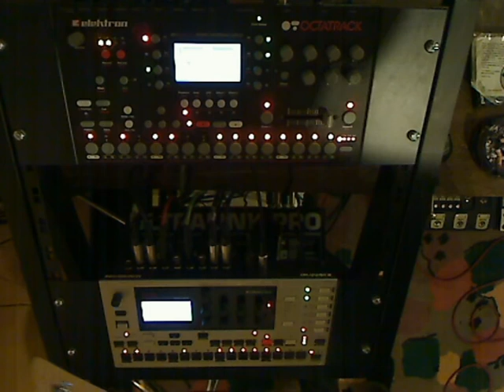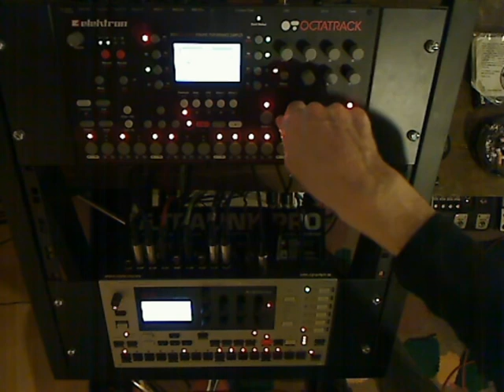Rebirth Of The Sun (Chaos Control) by A Single Noise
another jam excerpt, loosly inspired by and dedicated to the travel journals of a friend and the rebirth of the sun... not balanced that well, frequency-wise, but if you're into some quirkyness (^^) you'll catch me ;)
this time i split my jtv-69 after the rp-500 and routed one part through the monomachine, the other stays clean...i used the sitar, the accoustic 12 string and a customized patch on the jtv-69... and heavy tremolo use... still not that much into structured track progression and pattern changes...

feel free to sample the last few seconds ;)